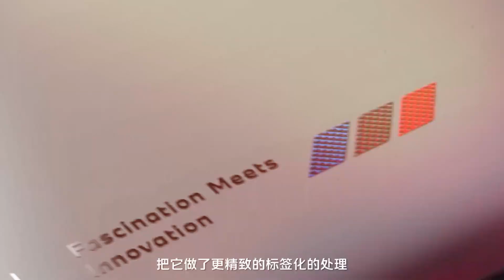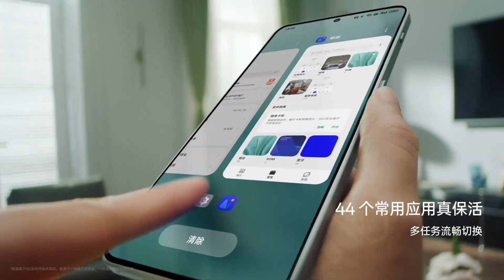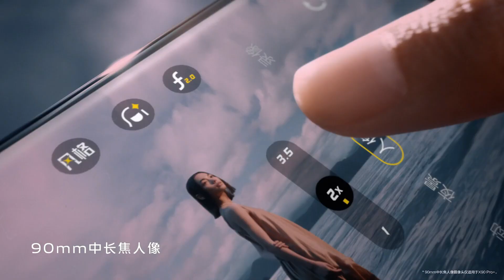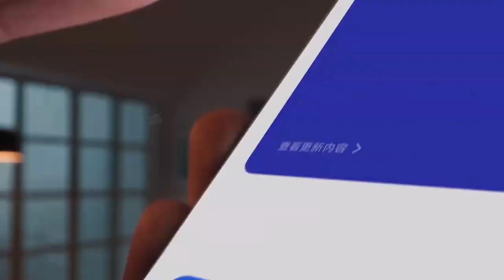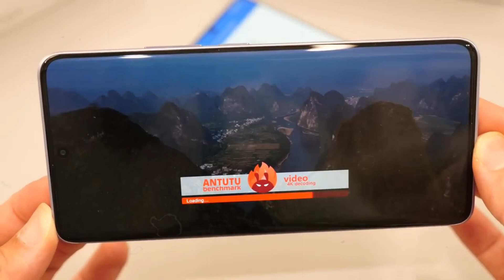Upcoming Phones in December That Are Worth Waiting For!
Top upcoming smartphones you must watch out for...

upcoming phones december 2023
upcoming phones
upcoming smartphones in december 2023
upcoming mobile phones 2023 december
upcoming phone december 2023
upcoming phones in december 2023
upcoming smartphones december 2023
upcoming phones in september 2023
upcoming phones in october 2023

Don't forget to susbcribe Tech vin  for more amazing videos!